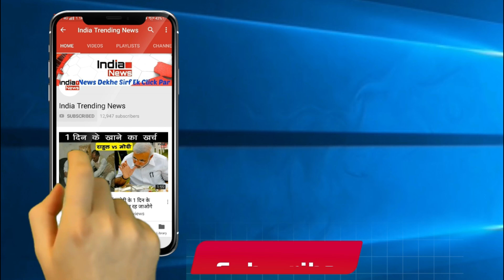Bigg Boss 12 : Deepak Thakur Vs Somi Khan In Golgappa Competetion !!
India Trending News : Deepak Thakur Vs Somi Khan In Golgappa Competetion.